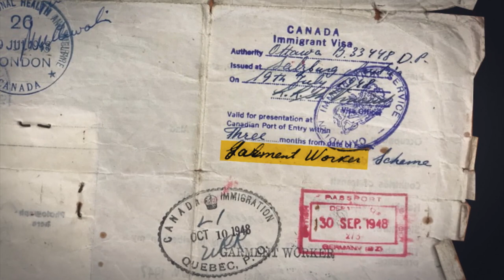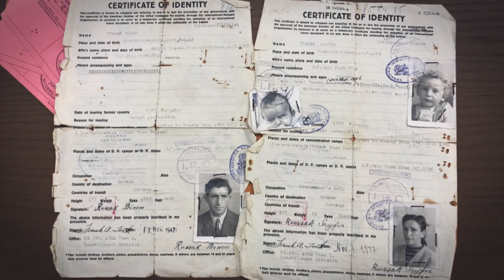The Tailor Project: How a Canadian helped survivors of the Holocaust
When Max Enkin led a Canadian delegation to the displaced persons camps of Europe in 1948, he was looking for more than tailors. The Jewish businessman from Toronto was also eager to help survivors of the Holocaust find a new home and a fresh start. The Tailor Project — formally known as the "garment workers' scheme" — was an immigration program that brought around 2,000 displaced people from Europe to Canada to work in the clothing industry.